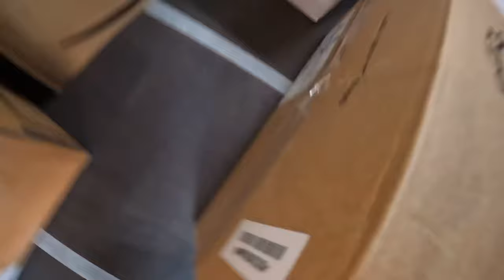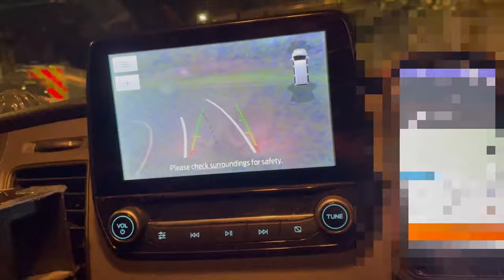I’m leaving Amazon (again) 📦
Well, this is probably my fourth attempt at leaving Amazon - twice travel, vlogging, moving to Dubai and now this

Truth is, I just wanted to pick up some Amazon roots to boost up my bank account and my YouTube viewership

It is got to the point after thinking about my future that is time to say goodbye for now

I’m grateful that this job has help me build an online audience and I have many memories from this job

I know a lot of you will be disappointed to hear this news I’m not frustrated, thinking I’m wasting out on an opportunity to further grow my channel

Trust me my YouTube is a priority to me and I actually want to follow this on to make a video I wanna make last year I put it to the back of my mind to focus on Dubai and this year I want to put it to the front of my mind, but I don’t want to the same old day in a life videos